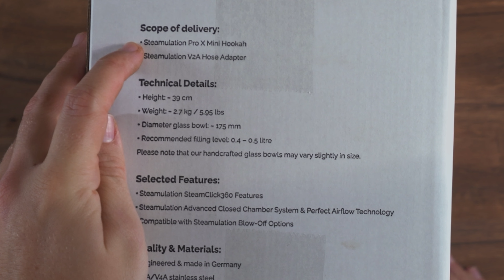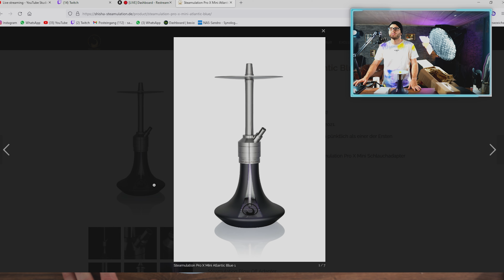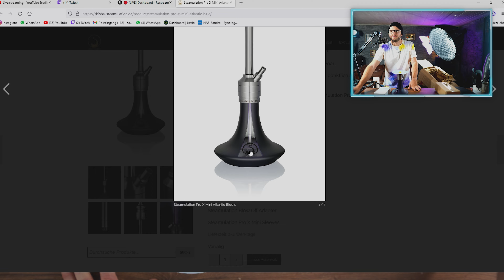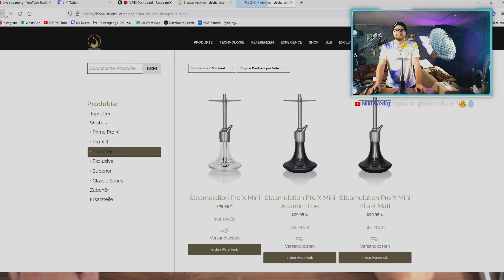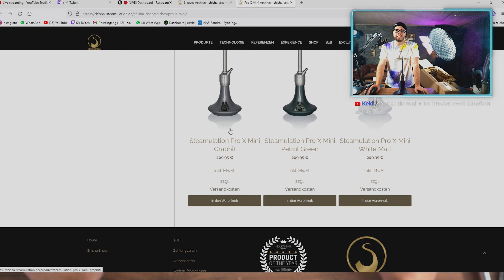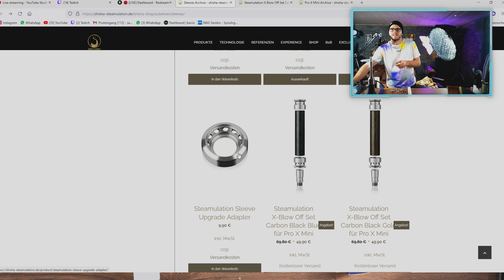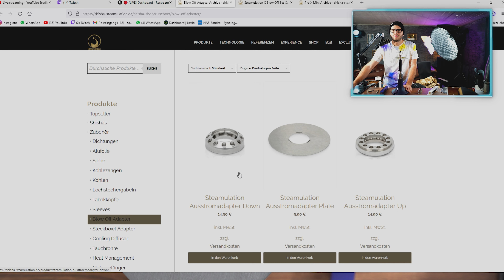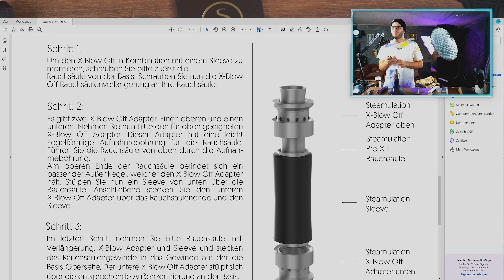Kleines Blow-off Monster | Steamulation Pro X Mini Unboxing + Setup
Mite dem Code SWISS bekommt ihr zu jeder Pfiefe die ihr bei Steamulation bestellt ein Edelstahl Mundstück und Silikonschlauch kostenlos dazu!

In diesem Video zeige ich das Unboxing der neuen Steamulation Pro X Mini, die kleine Pfeife ist ein Blow-off Monster und hat einiges zu bieten.

Empfehlungen:
Preis Leistung Shisha
Beste Panzeralufolie
Kohle Gitter
Top Alufolie Phunnel
Bester Lochstecher